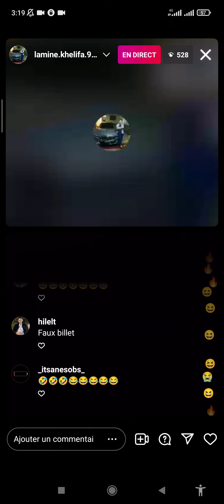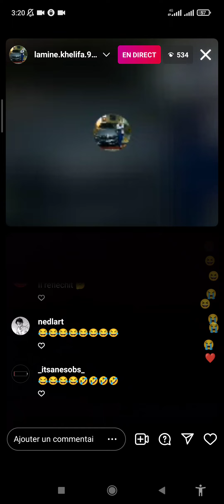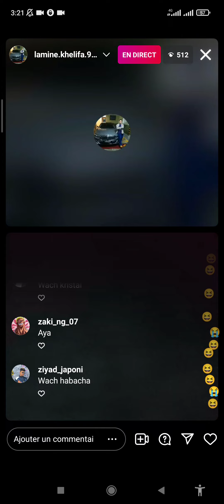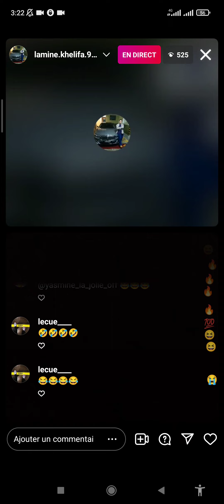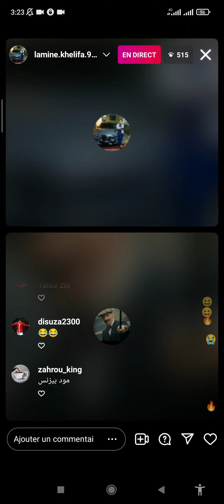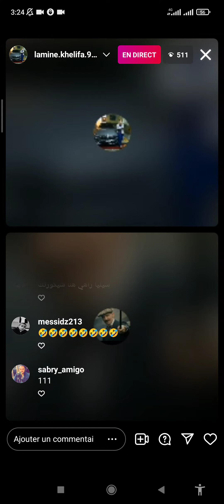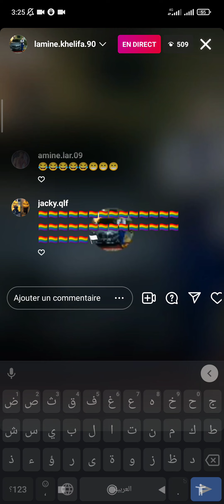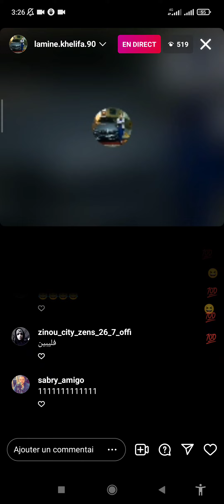عودة لمين خليفة بعد غياب (اعطيني بوسة او اهبط) Lamine khelifa